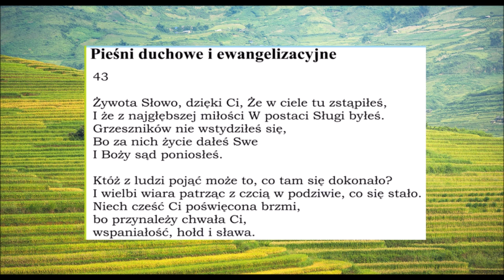pieśń 043 Żywota Słowo dzięki Ci PDiE Pieśni Duchowe i Ewangelizacyjne Zielone Niwy